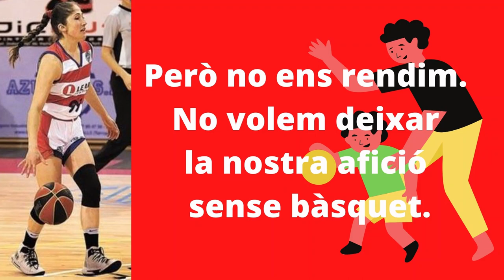Presentació: CB Valls TV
Canal oficial de Youtube del CB Valls. Retransmissió en directe dels partits dels equips de CB Valls.